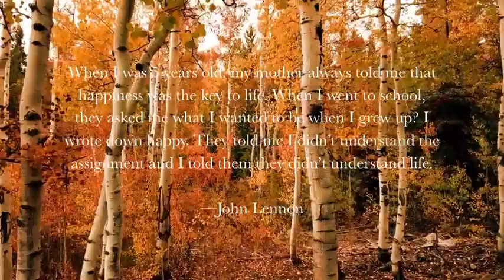Two Quotes A Day! May 16, 2020